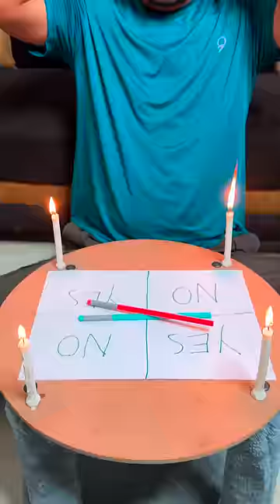Charlie Ghost Challenge